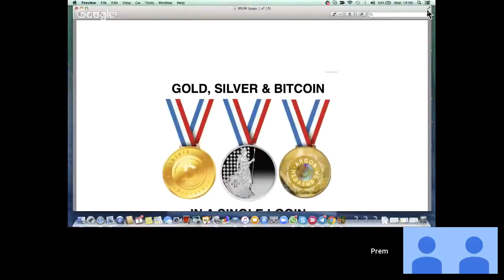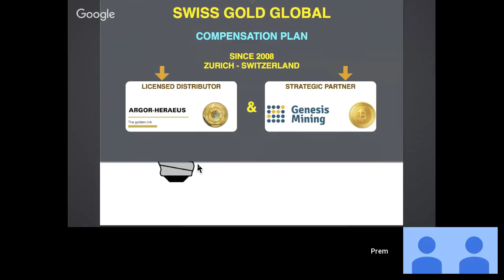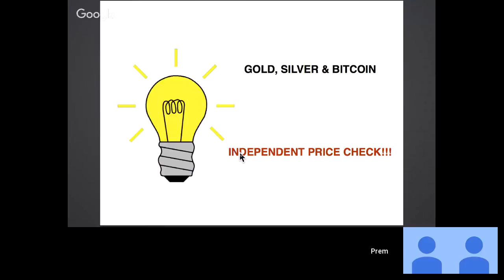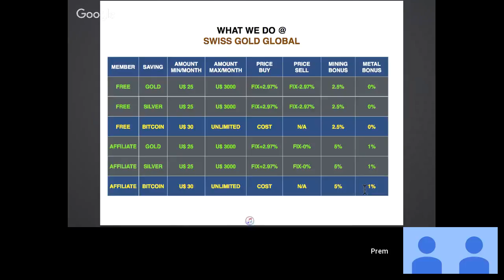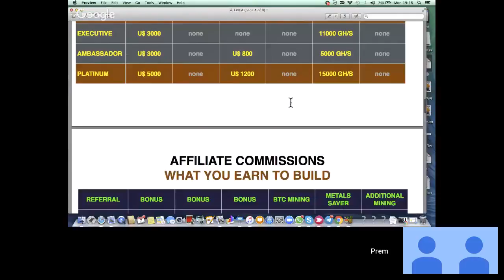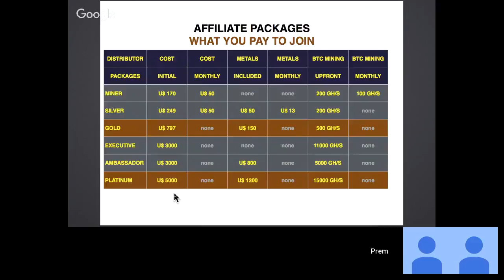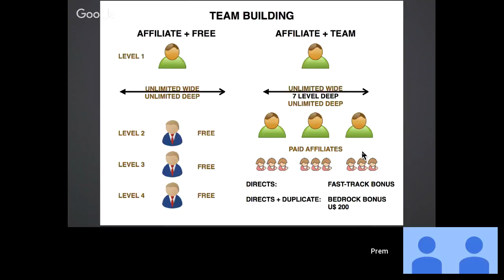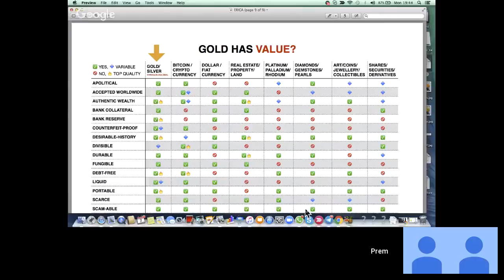Bitcoin Gold & Silver Q&A with SGG 20